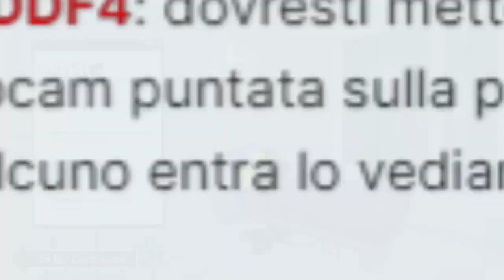L'inizio di una nuova avventura #1 | Karmadventure Vol. 1 - DS3